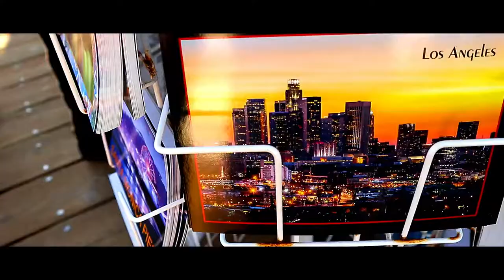Santa Monica Pier // LA Cinematic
Song: Icarus by Jeremy Zucker
Santa Monica Pier
LA Cinematic
Austin Cascio